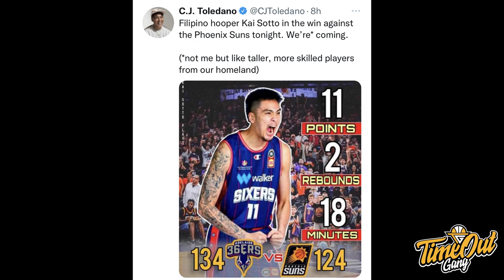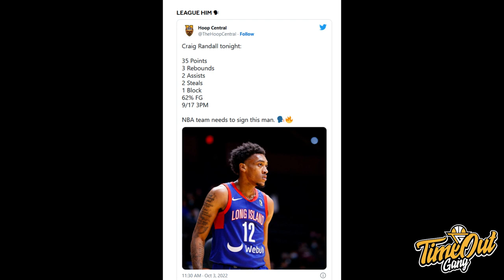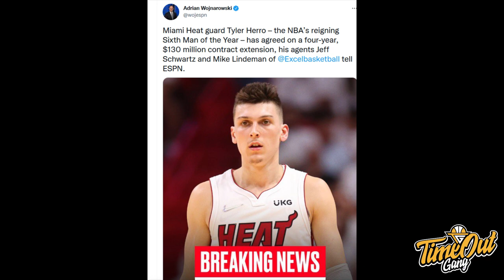TIME OUT: Cetak 11 Poin Lawan Suns, Kai Sotto Ada Potensi Masuk NBA? // Ikram Menjadi Pahlawan BPJ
Di episode Time Out hari ini, kita membahas tentang Kai SOtto yang bermain melawan Phoenix Suns, Bima Perkasa Jogja yang menjadi juara 3x3 dan Tyler Herro yang mendapatkan kontrak baru.

Thumbnail photo via @iammikeswift